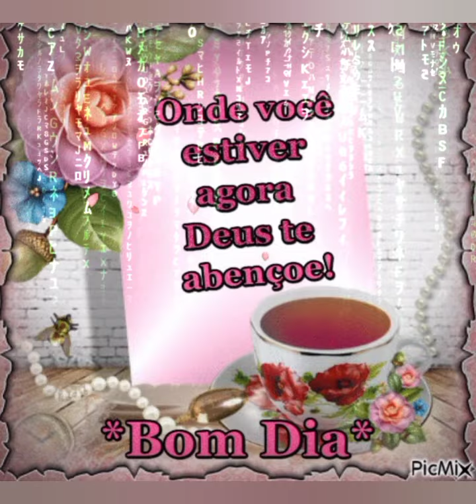Bom dia!!!linda mensagem de bom dia com um lindo louvor evangélico@LourdesLisboaOficial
cantoragospel lourdeslisboa mensagemdebomdia Bom dia!!!linda mensagem de bom dia com um lindo louvor evangélico‎@Lourdes Lisboa